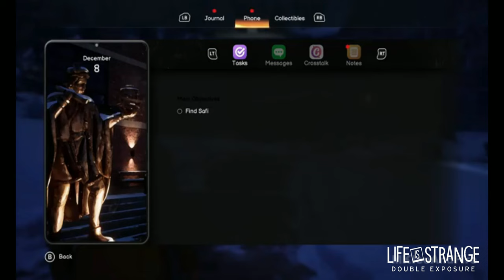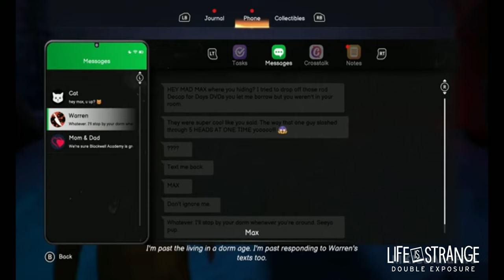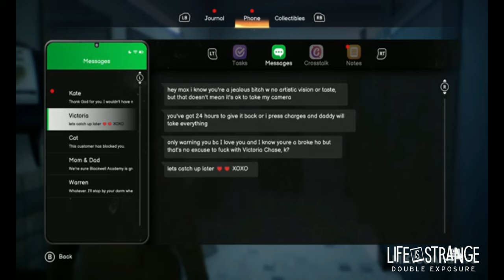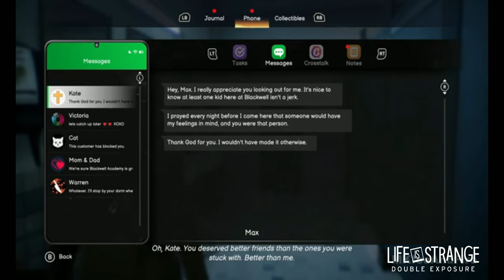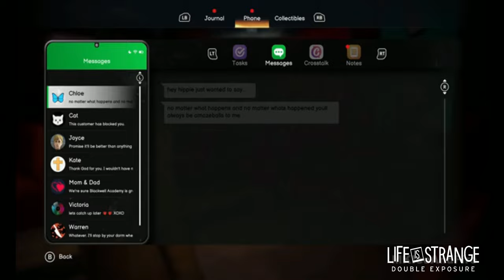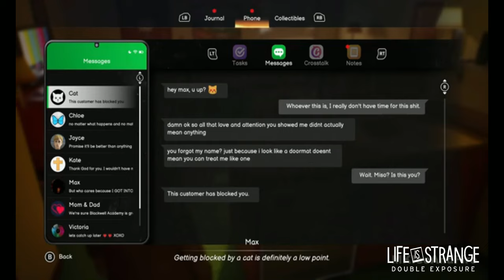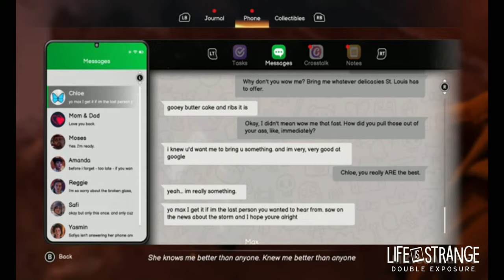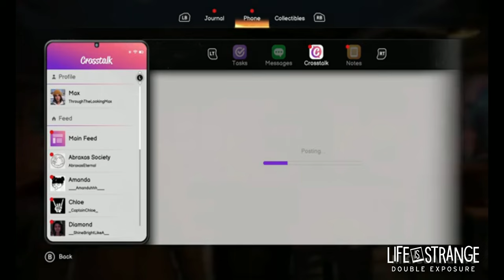Top Gaming Experts SPILL the Secrets to Life Is Strange's Success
💲💲Orice donatie este bine venita:💲💲
💥REGULI 💥
✔️ Fiti civilizati
✔️ Evita spamul
- SOCIAL MEDIA -
             Life Is Strange: Double Exposure
                             - ABOUT -
Life Is Strange: Double Exposure is a 2024 episodic adventure game developed by Deck Nine and published by Square Enix.
The fourth main installment of the Life Is Strange series, it is a direct sequel to Life Is Strange (2015).
The plot focuses on an older Max Caulfield who, upon discovering new supernatural abilities that allow her to travel
between two timelines, finds herself investigating a murder case involving her new best friend.
In late 2023, Max Caulfield has relocated to Lakeport, Vermont, where she is working as a photographer-in-residence at Caledon University. She has sworn never to use her time-rewinding powers again, traumatized by the tumultuous events of Arcadia Bay in 2013. On December 4th, after spending time with her friends Safi and Moses, Max is devastated to find Safi dead from a gunshot wound. Max isolates herself in grief until she discovers a new ability: the power to "pulse" into an alternate timeline where Safi is still alive. This ability soon evolves, allowing Max to travel between these parallel timelines at will. In the "Living" timeline, Safi's car is vandalized, indicating she might still be in danger, prompting Max to investigate and try to uncover the killer in the "Dead" timeline.

During her investigation, Max meets several residents of the university, including Yasmin Fayyad, the university president and Safi's mother; Amanda Thomas, a waitress at the local bar, Snapping Turtle; Vinh Lang, Yasmin's administrative assistant and leader of the Abraxas secret society; Gwen Hunter, a professor specializing in Non-Creative Fiction; Lucas Colmenero, head of the Literature Department; and students Loretta Rice, Reggie Kagan, and Diamond Washington. In the Living timeline, Max finds Gwen and Lucas implicated in separate incidents they did not commit, while in the Dead timeline, Reggie claims to have seen a doppelganger of himself. Moses admits to stealing Safi's camera from the crime scene, which Max retrieves and hides from Detective Vince Alderman. This leads to the discovery of another power: "entangling" objects between timelines. The camera reveals a photo of Max pointing a gun at Safi, causing Moses to believe Max is the kille
Max and Safi return to the real world, where the Living and Dead timelines have combined and the storm has stopped. Safi decides to leave Caledon to seek others with powers like hers and Max's, asking Max to wait for her return and help her harness her abilities. Max must choose whether to accept or decline Safi's request. Max then reveals her powers to her friends at Caledon, while Safi meets with Diamond, who exhibits excessive nose-bleeding, and offers to help her seek answers.